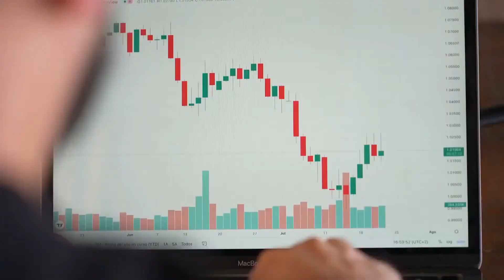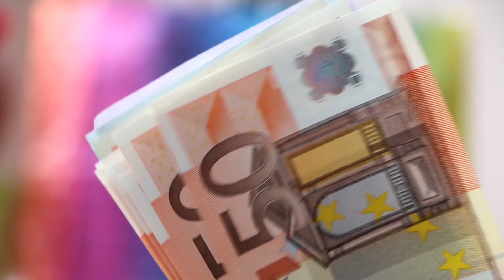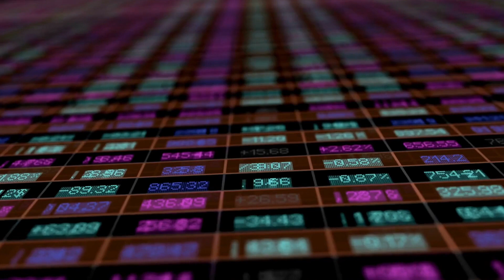Opinión❌Black Sheep ACADEMY PRO 2023 ➜ ¿SE PUEDE VIVIR Del Trading ?😱 JON TRADER🚨 Black Sheep PRO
[BLACK SHEEP Academy ] de Jon trader. Curso de TRADING GRATIS para principiantes 2022

⭐️ PARTE 1 - de la entrevista a nuestro asesor de Trading profesional "Jon trader" y creador del Curso de trading GRATUITO 2022 para principiantes  BLACK SHEEP Live también conoceras como vivir del trading con BLACK SHEEP PRO:

Esto vas a encontrar en este video:
0.55 ¿Quién es Jontrader y como empezó en el trading?
2:18 Situación macroeconómica actual
3:01 Rutina diaria de un trader
4:04 ¿Cuántas horas al día dedica un Trader a operar?
Cuanto gana un trader al día
4:40 ¿Qué es el trading para novatos?
5:22 ¿Qué se necesita para empezar hacer trading?
5:54 ¿Qué es el mercado forex y como funciona?
6:34 ¿Qué es mejor el sistema Forex o las Opciones Binarias?
7:18 ¿Qué es un broker? ¿Cuál es el mejor broker?
8:25 ¿Cuál es la mejor estrategia de trading?

Con este video entrevista mostramos la opinión de un experto trader con más de 15 años de experiencia en el sector.

✅ Si quieres más información sobre TRADING puedes hacer este curso GRATIS para principiantes llamado [BLACK SHEEP PRO] su creador Jon trader.

⭐️ Vídeo 1:  Aprenderás cómo generar ingresos a través del trading aunque no hayas invertido nunca. Y lo más importante, con un método muy poco conocido que te permite iniciarte sin tener que arriesgar tus ahorros.

⭐️ Vídeo 2:  Descubre cómo ganar dinero con una estrategia contra-intuitiva (muy poco conocida) basada en dos herramientas y que permite generar ingresos haciendo lo contrario a lo que hace el 95% de los traders.

⭐️ Vídeo 3:  Te desvelamos el sistema con el cual vas a poder generar ingresos sin jugarte tus ahorros, aunque sea lo contrario de lo que te dice el resto de supuestos gurús del trading.

⭐️  Vídeo 4: Conocerás el paso a paso definitivo para convertirte en un Black Sheep Master. Un Trader profesional que genera ingresos recurrentes sin poner en juego sus ahorros.

Black Sheep Pro el programa de trading que te enseña a generar ingresos sin poner en riesgo tu capital
Curso GRATIS De Trading Para Principiantes
CURSO DE TRADING GRATIS - Entender el Gráfico | Soportes y Resistencias | Velas Japonesas
¿Cuánto gana un trader en el 2022? | LA REALIDAD DEL TRADING
el mejor curso de trading gratis para principiantes
Aprende a Cómo generar dinero mientras la mayoría pierde todo
Cómo hacer TRADING sin poner en riesgo nuestros ahorros